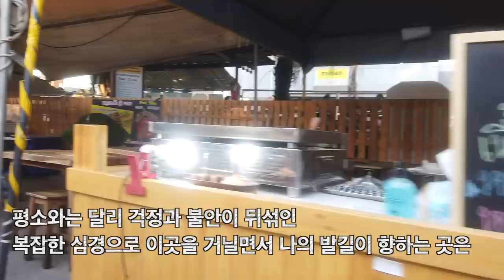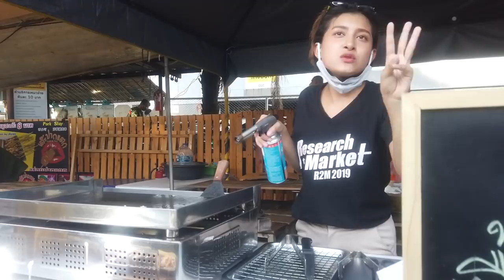걸어서 태국속으로, 기둥서방의 경고를 무시하고 나에게 꼬리치던 방콕 야시장 꼬치구이소녀, 그녀는 과연 무사할까? [Minos Studio]